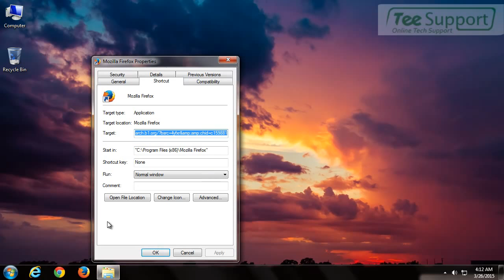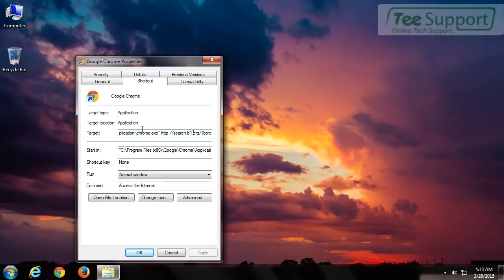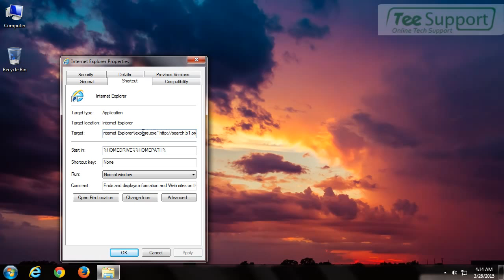Remove search.b1.org From My Homepage, Disable B1 Search Engine Manually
search.b1.org appeared as a search engine which was installed by third party softwares. Some people did not realize this thing has jumped to the computer when they open a new tab of their browsers such as Internet Explorer, Firefox or Google Chrome. Strictly speaking, this cannot be classified as a browser hijacker. But on the other hand, it does those things which make itself a homepage hijacker. Some of you may have tried to remove it by using different anti-virus softwares, but still no luck. This is because this thing hasn’t been determined by the removal tool as a threat. itself can not do anything bad, but if it is used by some remote hackers, then things will become dangerous.